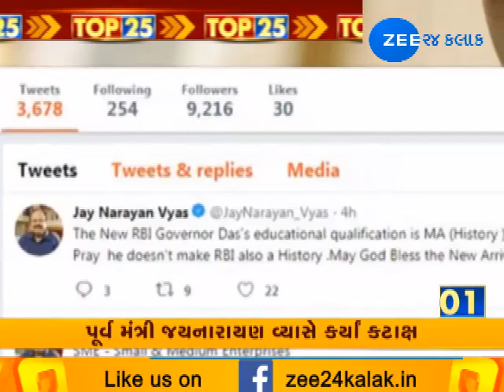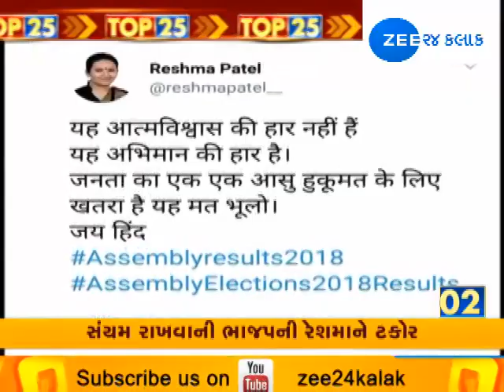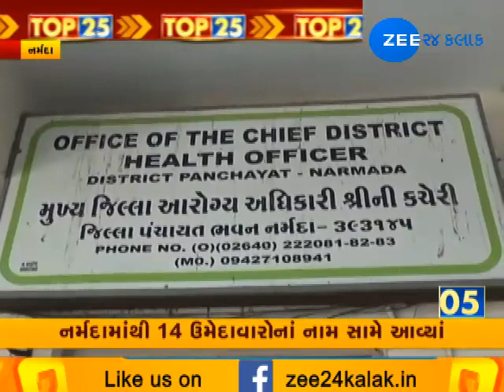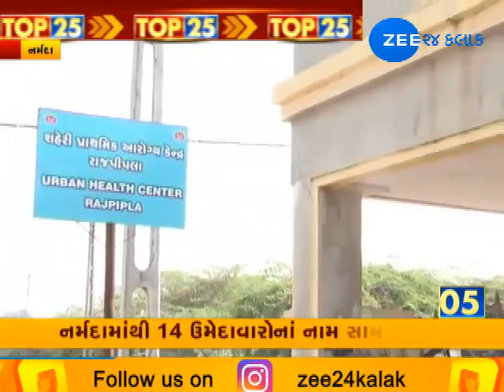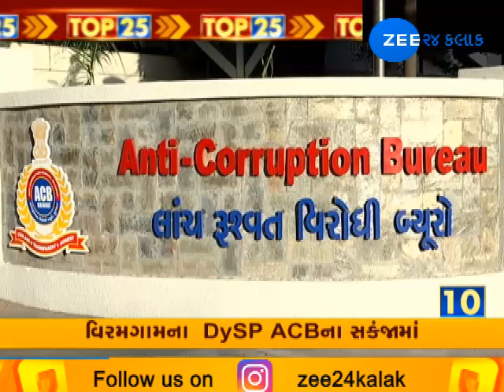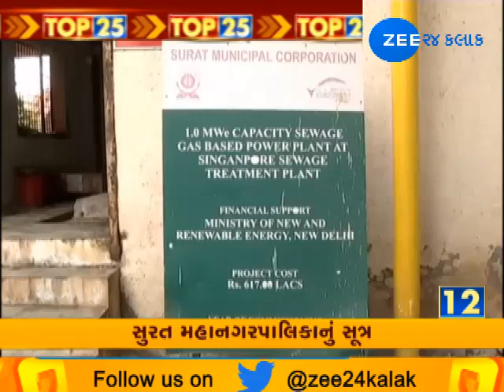Top 25 Big News of today | 12-12-2018 | Zee24Kalak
Top 25 Big News of today | 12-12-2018